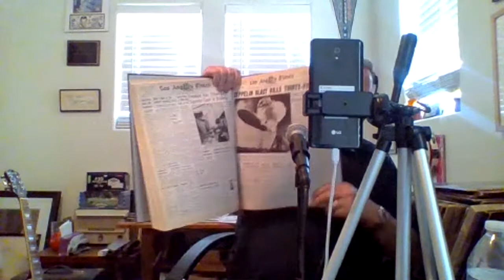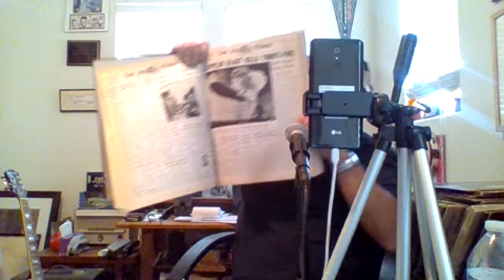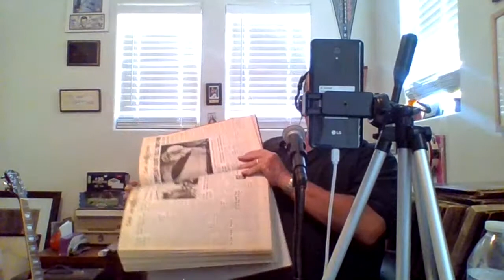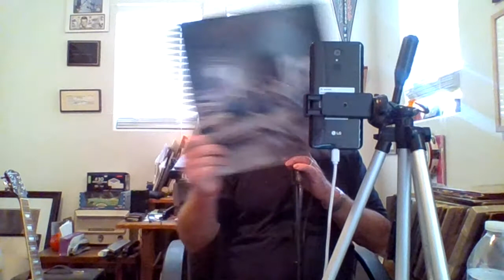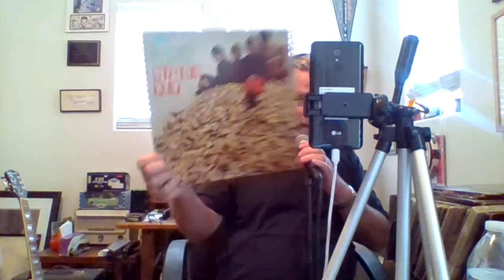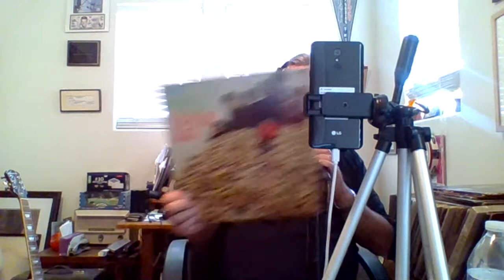Living On A Thin Line with Tony Vicich